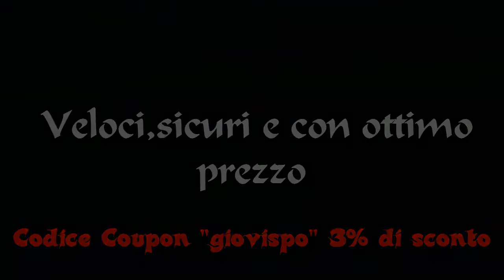FUT 14**Scontro Tra Titani s.2** 7_non va bene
Oggi siam qui con il settimo episodio della serie in collaborazione con Fifa Carlofortina Italia, che vedrà Akinfeev come punto focale della serie. A fine episodio potrete scegliere una delle 2 scelte.
Un like per apprezzare il lavoro svolto dietro ogni video.